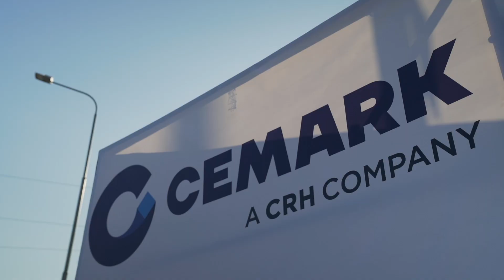Cemark Opening Ceremony | PLOMBIR Event Company